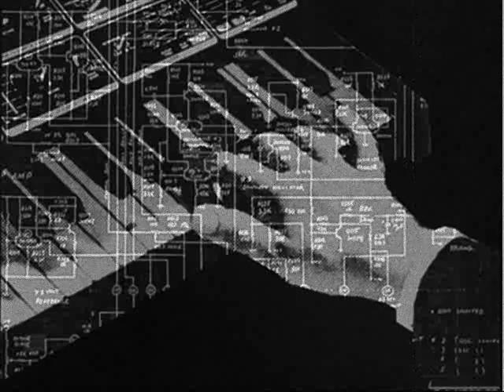Avant Garde - A4/ Hide And Seek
Electronic, Minimal Synth, Synthpop (Sweden). " Avant Garde " (1993), cassette, not on label, self-released. Important !

Lars Walldén & Per-Ola "Pelle" Leandersson.